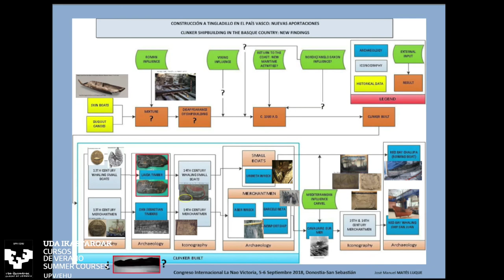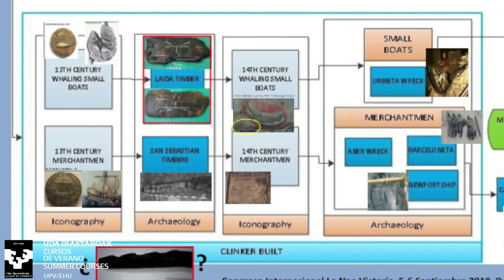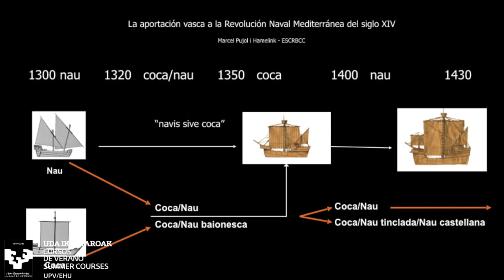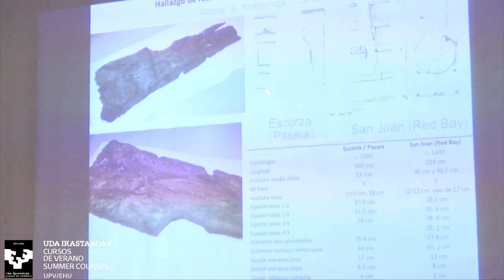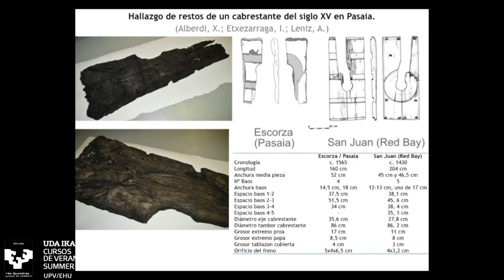04-PÓSTERES: J. M. MATÉS LUQUE; M. PUJOL HAMELINK; X. ALBERDI-I. ETXEZARRAGA-A.LENIZ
Congreso Internacional "Estudio y análisis del contexto tecnológico de la nao Victoria, en el marco de la primera circunnavegación de la tierra". Palacio Miramar, Donostia-San Sebastián (Gipuzkoa). 5/6 Septiembre 2018. Organizado por el Museo Naval en colaboración con Cursos de Verano de la Universidad del País Vasco.
MATÉS LUQUE, José Manuel: “Construcción a tingladillo en el País Vasco: nuevas aportaciones”; PUJOL HAMELINK, Marcel: “La aportación vasca a la Revolución Naval del Mediterráneo del siglo XIV”; ALBERDI, Xabier; ETXEZARRAGA, Iosu; LENIZ, Aitor: “Hallazgo de restos de un cabrestante del siglo XV en Pasaia”.